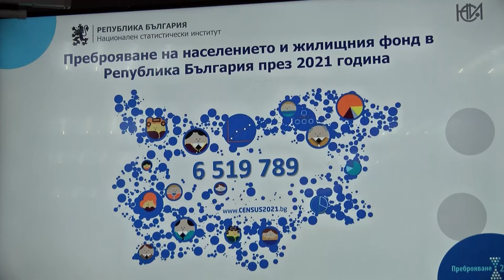Населението на България е намаляло с над 844 хиляди за последните 10 г.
Към 7-и септември 2021 г. сме 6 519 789. Жените са 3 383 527 (или 51,9% от общото население), а мъжете 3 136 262 (или 48,1%), като на 1 000 жени се падат 927 мъже.